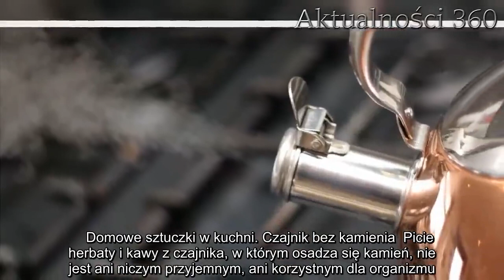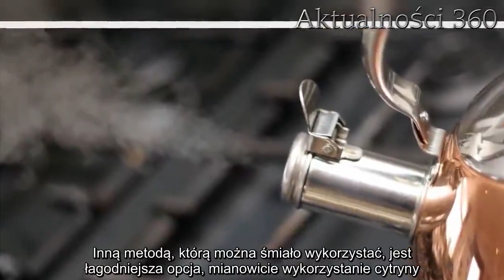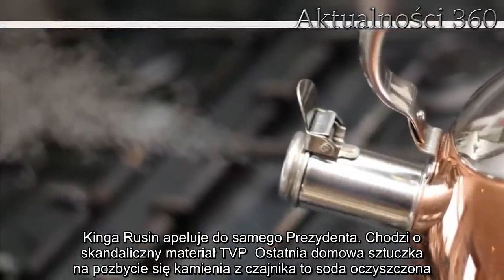Włóż do czajnika i zagotuj. Kamień zniknie w ekspresowym tempie | Aktualności 360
Domowe sztuczki sprawią, że w prosty i tani sposób, sprzątniesz mieszkanie, które od teraz będzie lśniło czystością. Jeżeli jesteś jedną z osób, która zmaga się z kamieniem w czajniku, wykorzystaj ten sposób - nie dość, że jest efektywny, to i ekspresowy.   Domowe sztuczki pomogą sprawić, że twój dom będzie najczystszym miejscem. Okazuje się, że nawet niewielkim nakładem sił i pieniędzy, można osiągnąć fantastyczne rezultaty. Każdy, kto zmaga się z osadzającym się kamieniem w czajniku, powinien przetestować tę metodę.    Domowe sztuczki w kuchni. Czajnik bez kamienia  Picie herbaty i kawy z czajnika, w którym osadza się kamień, nie jest ani niczym przyjemnym, ani korzystnym dla organizmu. Chociaż producenci artykułów chemicznych prześcigają się w tworzeniu środków, za pomocą których można wyeliminować kamień z czajnika, nie każdy z nich przynosi rezultaty.   Istnieją aż cztery domowe sztuczki, aby na długi czas wyeliminować kamień z czajnika. Wystarczy tylko wiedzieć, który spośród produktów, które znajdują się w kuchni, można do tego wykorzystać.      Cztery domowe sztuczki na czajnik bez kamienia   Pierwszą metodą, która na długi czas usunie kamień z czajnika, jest wlanie do niego szklanki octu i zagotowanie. Po upływie godziny należy dokładnie umyć wnętrze czajnika, który teraz będzie wolny od kamienia. Inną metodą, którą można śmiało wykorzystać, jest łagodniejsza opcja, mianowicie wykorzystanie cytryny. Należy wykonać dokładnie te same czynności, jak w przypadku octu.   Jeszcze inną metodą jest wykorzystanie kwasku cytrynowego. Jedną torebkę produktu należy wsypać do czajnika, zalać do połowy i zagotować. Jednak w przypadku kwasku cytrynowego przed umyciem czajnika należy odczekać minimum trzy godziny.   Dzisiaj grzeje: 1. Polacy dostają pilne smsy, Ty też? Nie wolno go ignorować, oznacza ogromne niebezpieczeństwo  2. Kinga Rusin apeluje do samego Prezydenta. Chodzi o skandaliczny materiał TVP  Ostatnia domowa sztuczka na pozbycie się kamienia z czajnika to soda oczyszczona. Wsyp dwie łyżki do czajnika. Nie musisz dolewać wody, wystarczy, że odczekasz około 30 minut i umyjesz czajnik.   Najlepsze newsy dnia:     źródło: wp   Następny artykuł  Nie przegap żadnych najciekawszych artykułów! Kliknij obserwuj pikio.pl na:  Google News